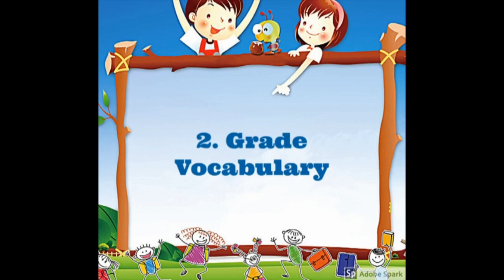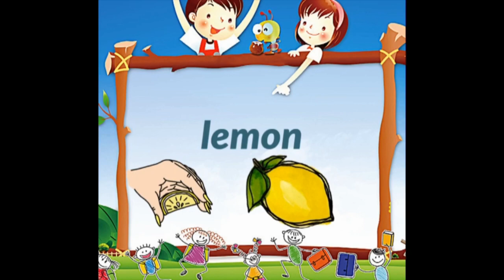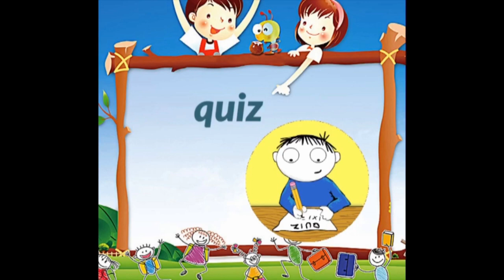2. sınıf İngilizce 1. Ünite Kelimeleri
2. Sınıf İngilizce 1. Okul Öncesi öğrencileri için de kaynak niteliğinde videolar... İyi seyirler..